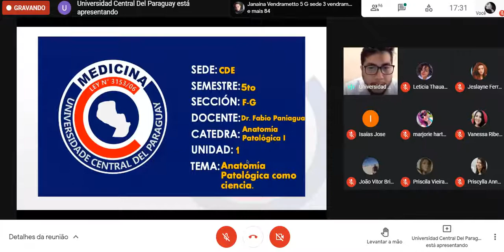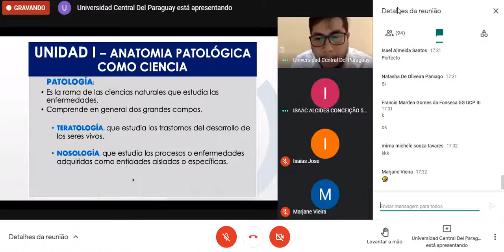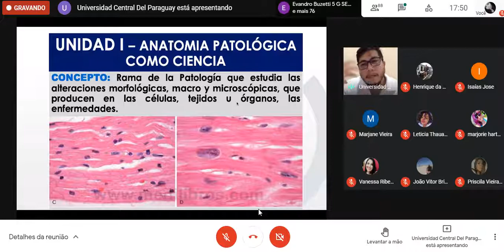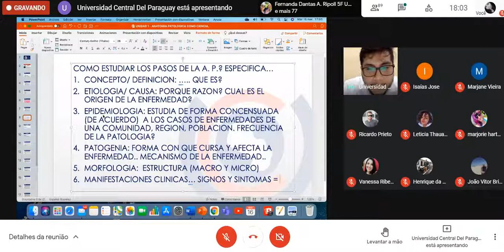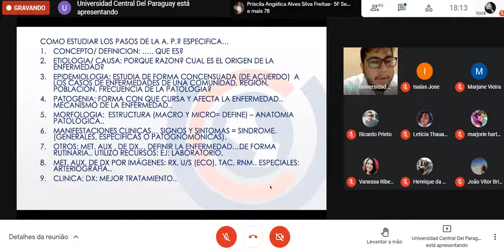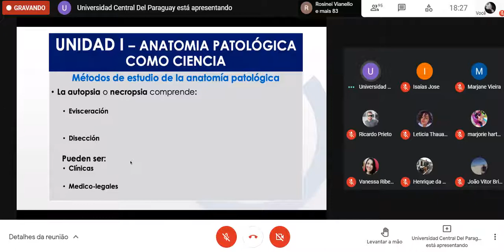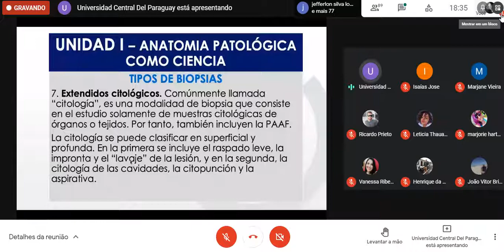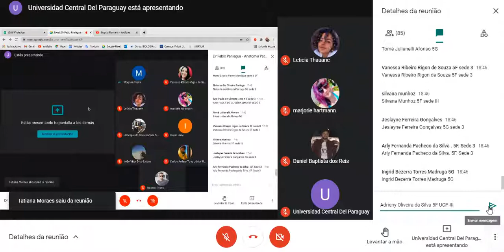anatopatologia I - anatopato como ciencia (16.03.21)